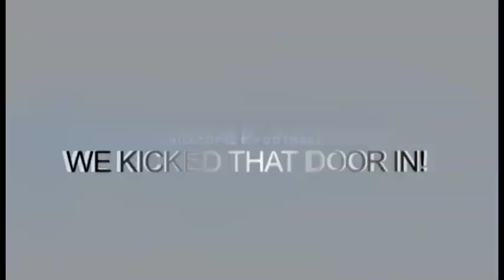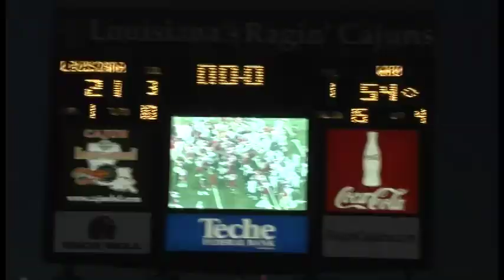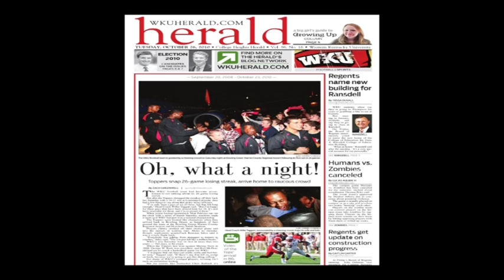WKU Football Louisiana Lafayette Highlight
Hilltopper Highlight Video of the victory over the Ragin Cajuns of Louisiana Lafayette.